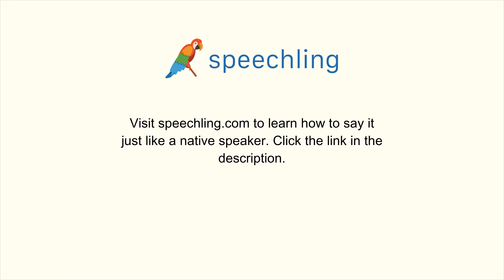How to say "Father" in Japanese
Male Voice:
お父さん

Female Voice:
お父さん

Male Voice Translation:
Father

Female Voice Translation:
Father